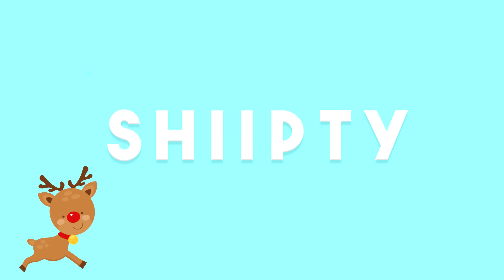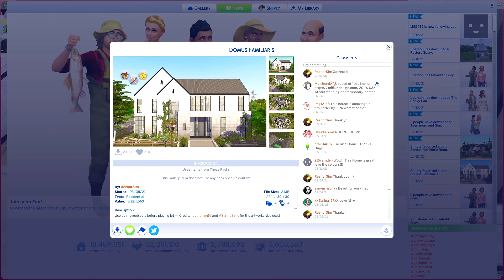CHRISTMAS AT MOM'S HOUSE // THE SIMS 4 || LIFE WITH GABBY (TEEN MOM) #05